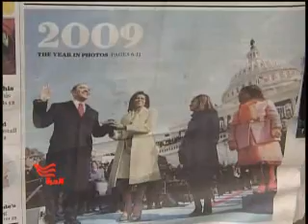US_FUNDS_RABAH_REPORT_.wmv